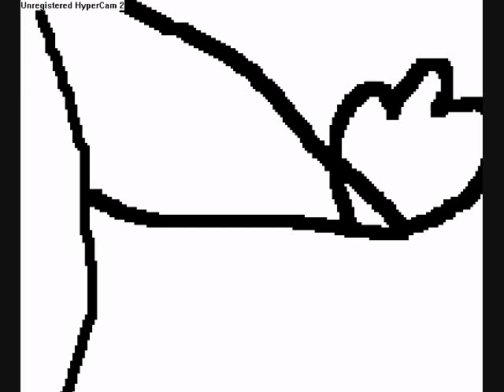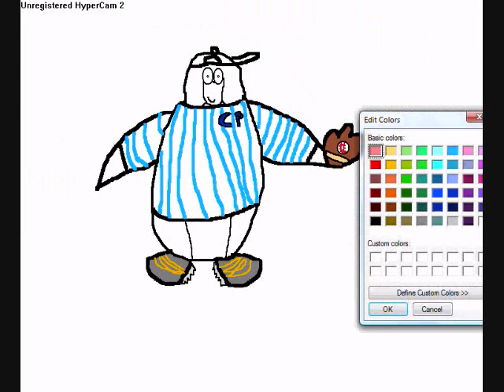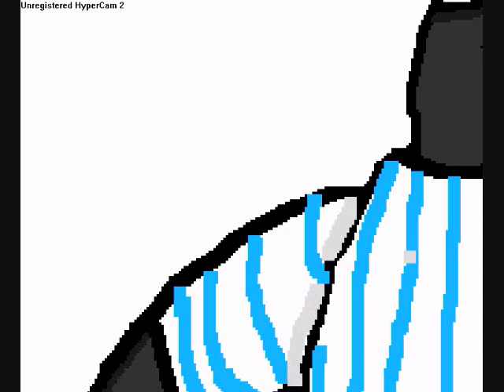Club Penguin- Baseball Penguin Drawing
Took me more than 26 minutes so hope you like it.